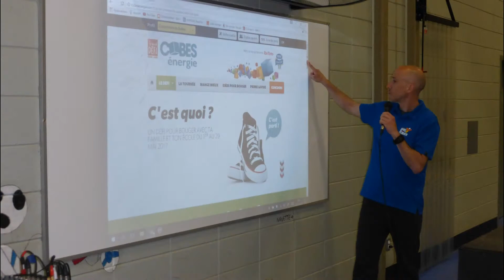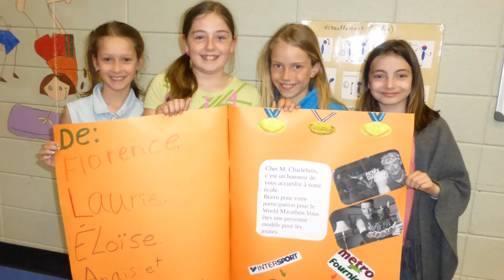Lancement du Grand Défi Pierre Lavoie